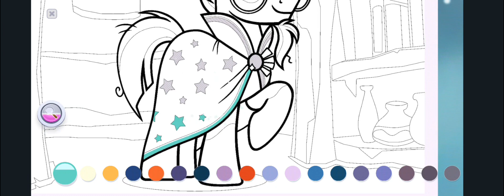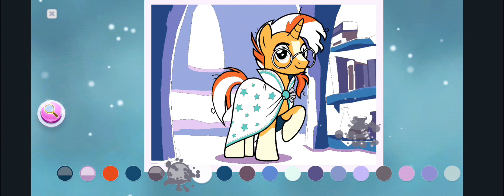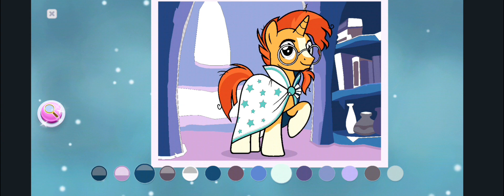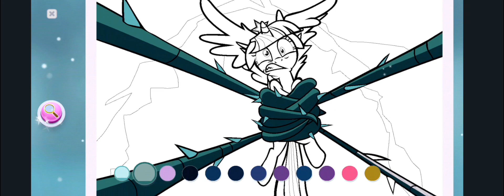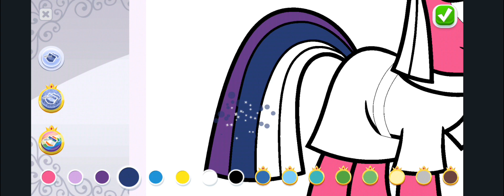My little pony coloring Gameplay #34